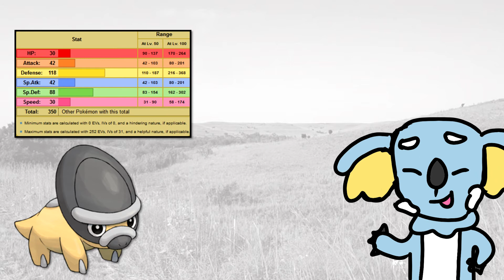Pokemon Fossil Origins and History #3 : Sinnoh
Hey everyone! Today we take a look at and explain the history and origins of the fossil Pokemon and their real-life counterparts. This episode we dive into the world of the Skull and Shield fossils.
If you are interested in more of these episodes let me know!

I hate scripts ;_;